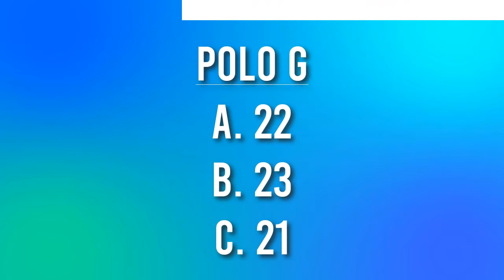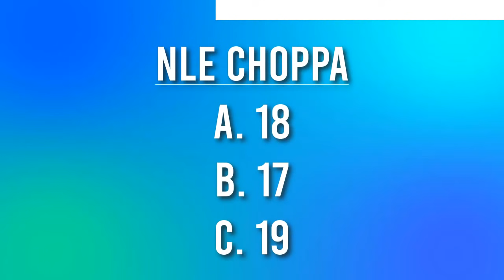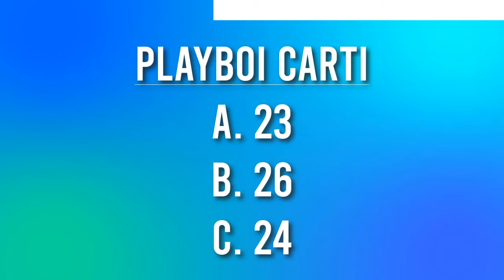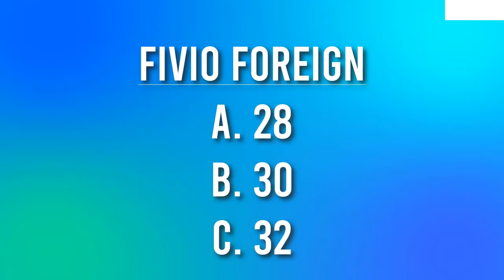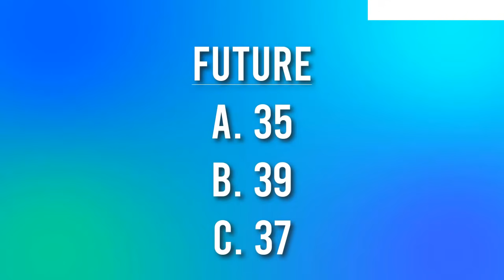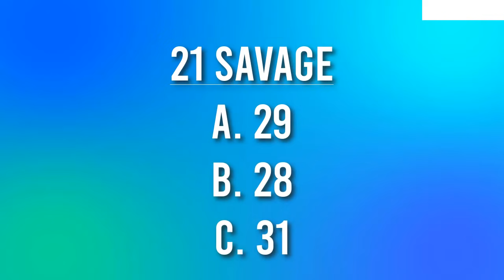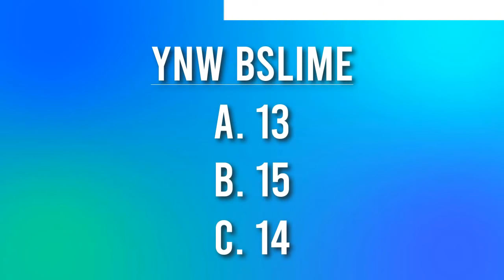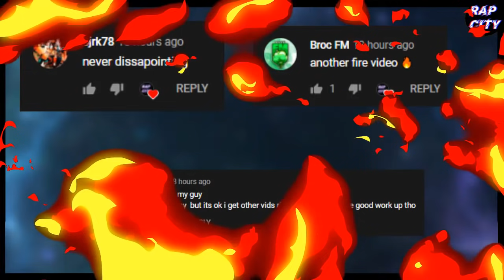GUESS THE RAPPERS AGE CHALLENGE! (HARD)